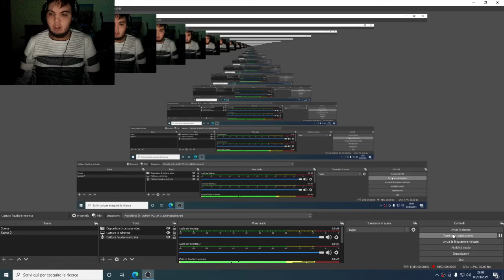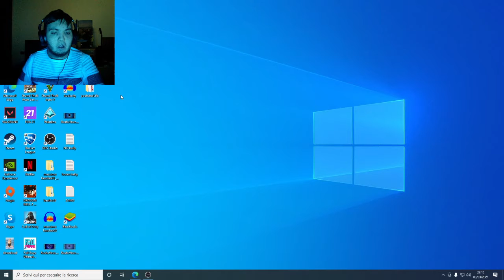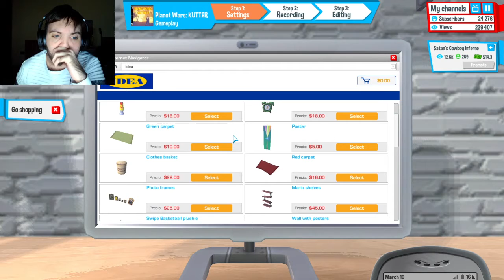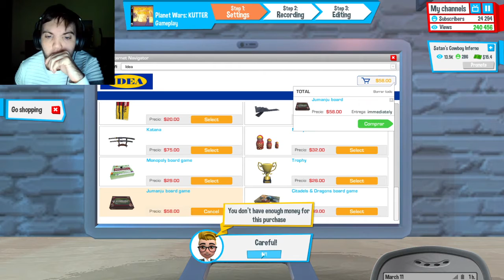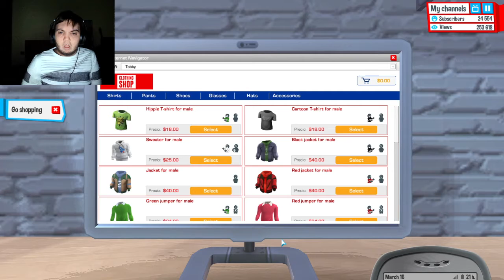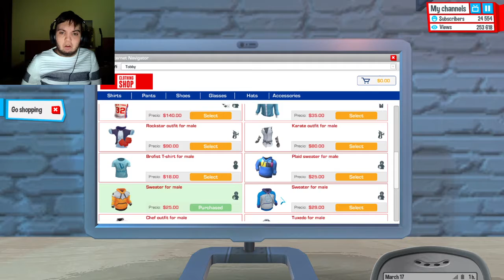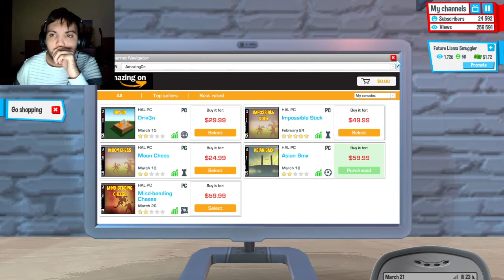youtuberLife Ep1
like 20k